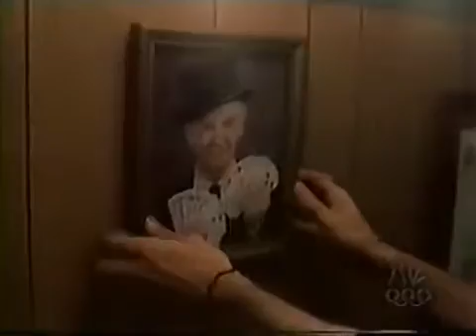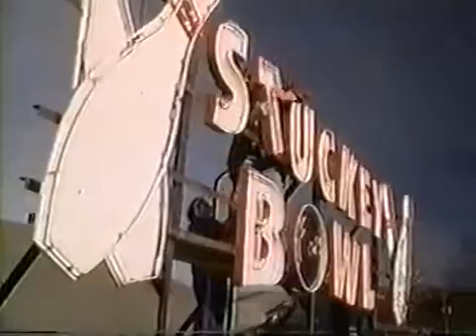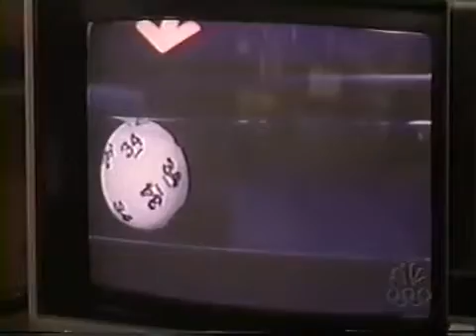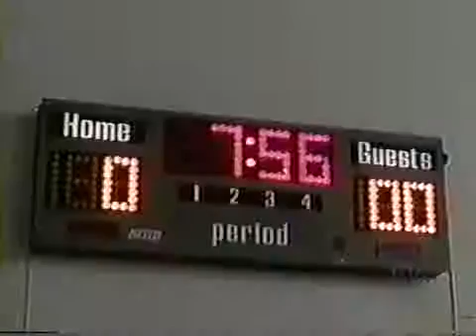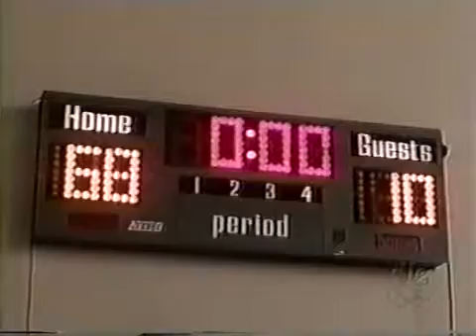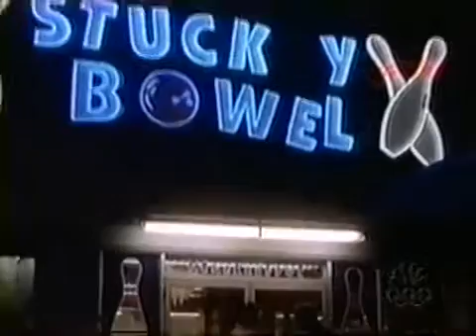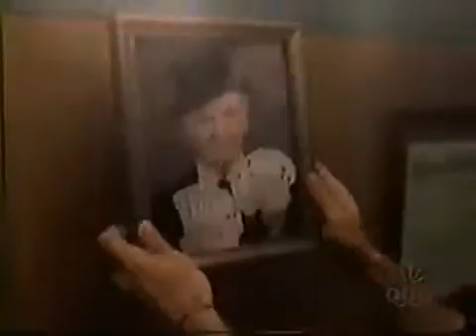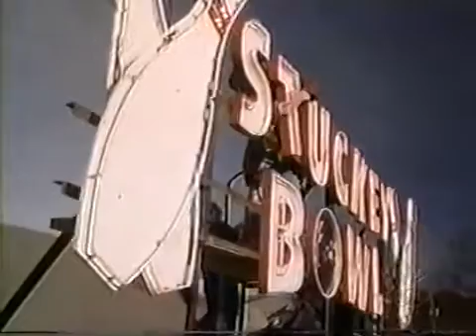ED S01E10 Losing Streak